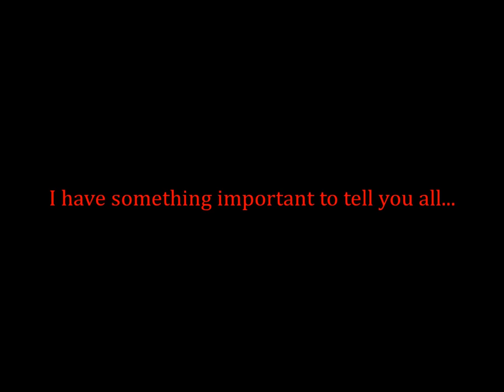Something very important (Everyone must see this!)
It could be a matter of life and death for some of you!